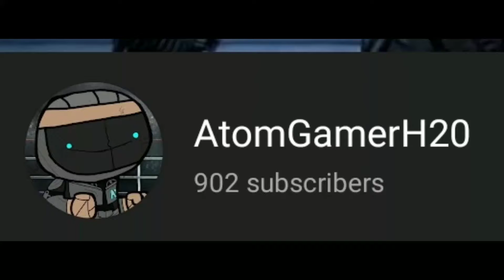WE HIT 902 SUBS LESSSS GOOOOOOO